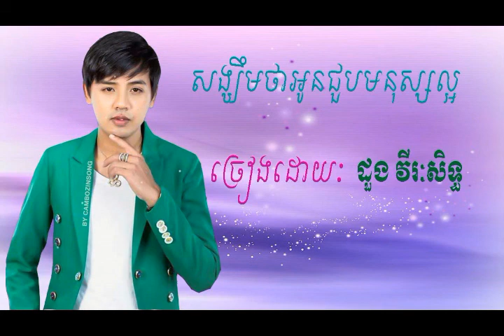បទ |ថ្មីសង្ឃឹមថាអូនជួបមនុស្សល្អ | ច្រៀងដោយៈ ដួង វីរៈសិទ្ធ Doung Viraksith New Song 2017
Doung Viraksith new song
Doung Viraksith mp3
Doung Viraksith mp4
Doung Viraksith karaoke